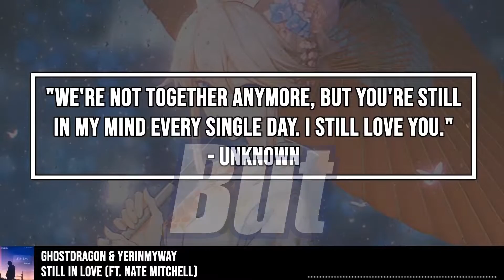8D Nightcore → Still In Love (Lyrics) USE HEADPHONES 🎧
GhostDragon - Still In Love (ft. YERINMYWAY & Nate Mitchell)

💽 Label: Paradise